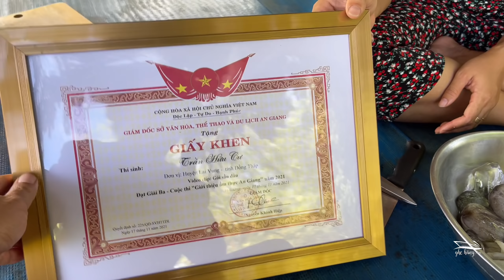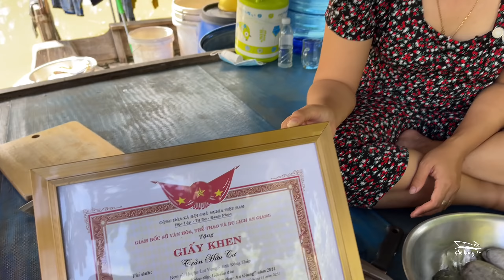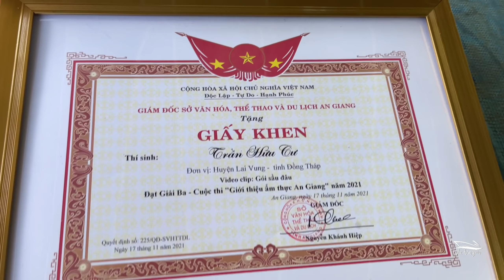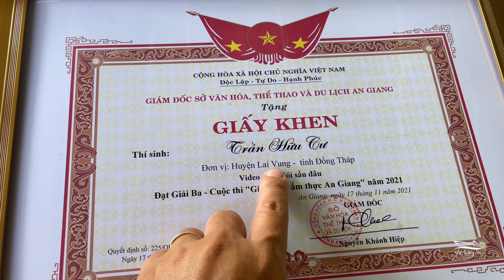Cơm Chiều Trên Ghe • Giải Thưởng Đã Về Tới Ghe Hàng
📪 Địa Chỉ : Ghe Hàng Vlog Ấp An Lợi B Xã Định Yên Huyện Lấp Vò Tỉnh Đồng Tháp
⚓Nơi Đi Ghe Bán Hàng Ấp Đồng Tâm A Xã Tân Duyệt Huyện Đầm Dơi Tỉnh Cà Mau